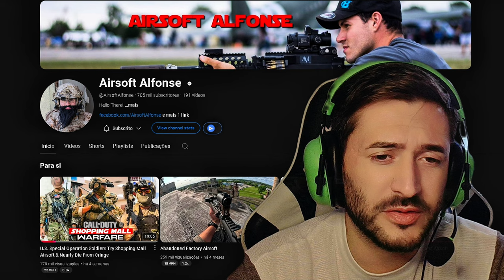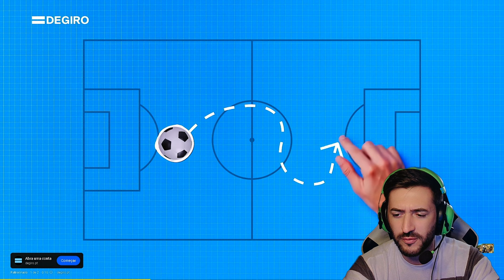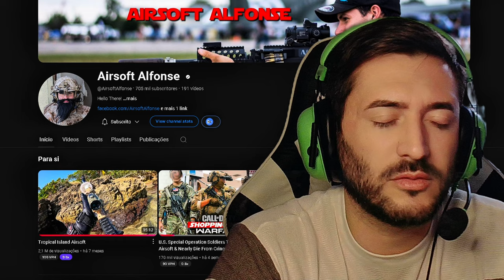Assista comigo a um dos MELHORES VÍDEOS DE AIRSOFT do MUNDO!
olá camaradas! Preparados para uma adrenalina sem igual?
Neste vídeo, vamos juntos ver um dos MELHORES VÍDEOS DE AIRSOFT DO MUNDO!
Prepara-te para cenas épicas de batalhas intensas, jogadas estratégicas e muito mais!
Vais ficar de queixo caído com a qualidade da edição, a ação frenética e a habilidade dos jogadores.
Se es fã de airsoft, não podes perder este vídeo! Os jogadores neste vídeo são o @AirsoftAlfonse criador do vídeo.
 @KickingMustang o colega sniper.

Dois dos melhores jogadores de Airsoft do mundo.